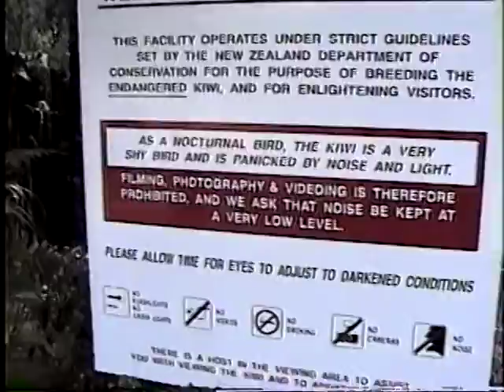John vs Kiwi in basketball and soccer